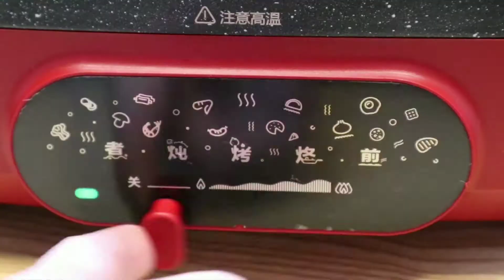用可乐烹饪“可乐鸡蛋”，跟虎皮鸡蛋比起来哪个好吃？【高大炮】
买了一些鸡蛋，先把鸡蛋用油煎至表皮虎皮状，倒入可乐、酱油、糖，煮10分钟，一道美味的可乐鸡蛋就做好了，比虎皮鸡蛋的味道更好，大人小孩都爱吃，完美！

大家好，我是高大炮，一个非常热爱美食的吃货。
自己动手制作各种美味的食物，在YouTube为大家更新不一样的美食
我不是厨师，做的菜都是家常菜，有些菜是自己独创的做法，做的不好请见谅